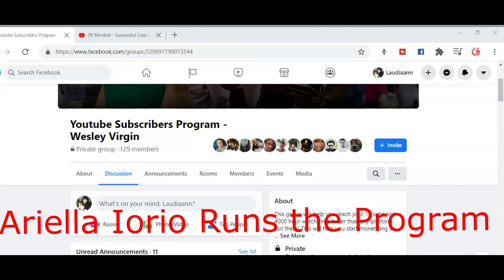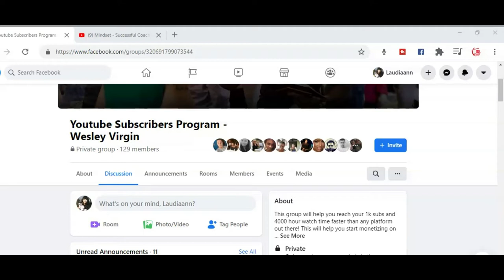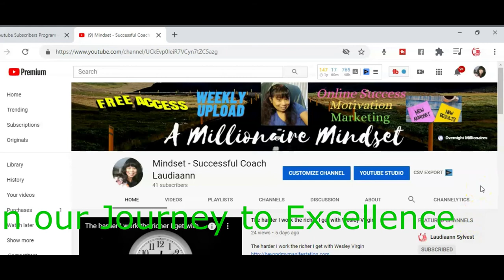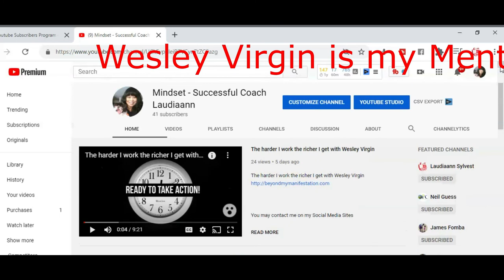WesleyVirgin'sMonetization Program/Monetize Youtube Channel